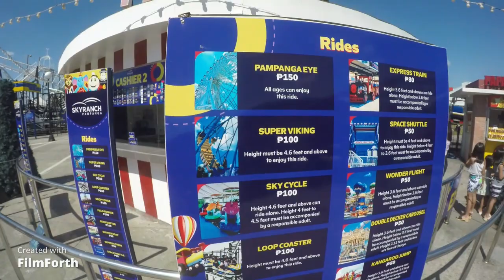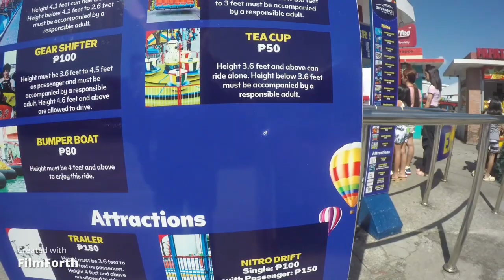SKY RANCH PAMPANGA@Mr.J-BulliesAndVlogs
SKYRANCH Pampanga gala mode!!!